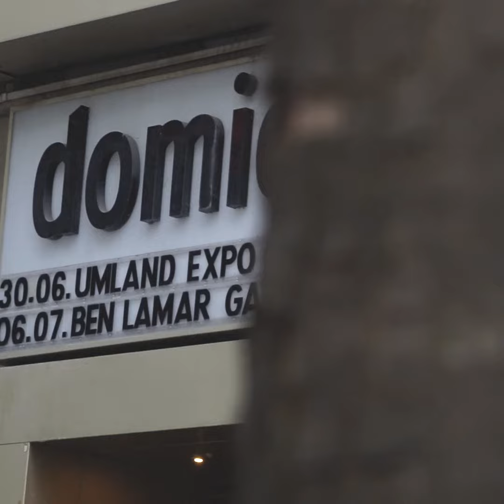Kurzportrait: Monday Night Session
Veranstaltung: 4.7.22 letzte Session vor der Sommerpause